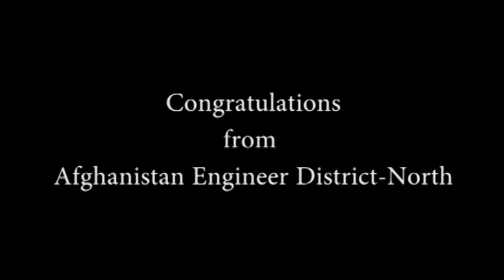Promotion to Major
Darrin M. Lienhardt, Maj, USAF, gets promoted to Major.